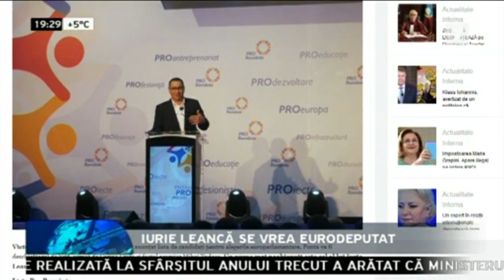Iurie Leancă se vrea eurodeputat